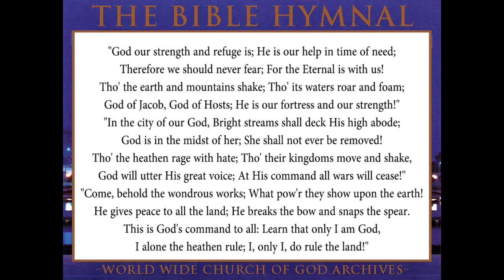37.GOD OUR STRENGTH AND REFUGE IS-The Bible Hymnal of the Worldwide Church of God